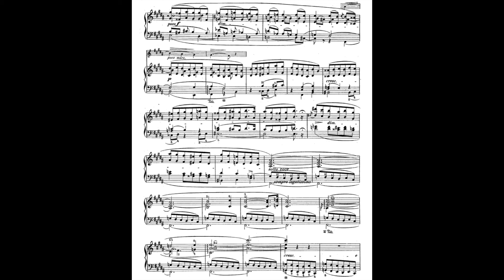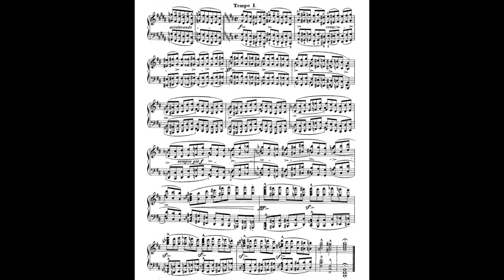Chopin Etude Op.25 No.10 Octave 蕭邦 練習曲 25-10 八度音 octaves オクターヴ Score Sheet 譜 樂譜 乐谱 Partitura 【Kero】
Chopin Etude Op.25 No.10 in B minor Octave Allegro con fuoco
蕭邦 練習曲 作品25 第10號 B小調 八度音
萧邦 练习曲 作品25 第10号 B小调 八度音
Chopin Estudio Op. 25 n.º 10 en si menor Aux octaves
ショパン エチュード 作品25 第10番 ロ短調 オクターヴ
Piano 鋼琴 ピアノ Classical music Música clásica クラッシック 古典音樂 古典音乐
Étude Op.25-10 Study 25-10

Étude Op. 25, No. 10, in B minor is a solo piano study in B minor, composed by Frédéric Chopin in 1835.
Étude Op. 25, No. 10 features many unique aspects not typically present in Chopin's études, including a significant and distinctive ternary form. The first theme is presented as a series of eighth note-tuplets in cut time, but not in 128 time, played at a very fast tempo of Allegro. The second theme is in B minor's parallel major, B major, and in triple metre. The second theme is repeated four times, and develops into a variation of the first theme, returning to cut time and B minor.
Copious pedal point notes and phrase markings are present in the second theme, but the entire étude lacks any pedal indications. Similar to the Op. 10, No. 4 étude, Chopin emphasizes legato playing through the phrasing and (lack of) pedal marking. Throughout the entire work, Chopin marks only five dynamic markings; the entire first theme is to be played forte to fortissimo, and the whole second theme is piano.